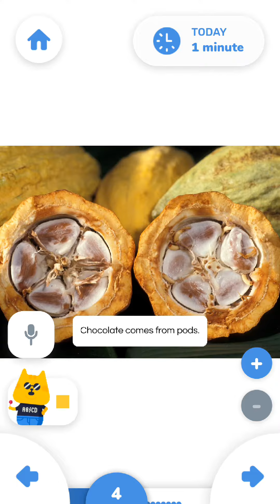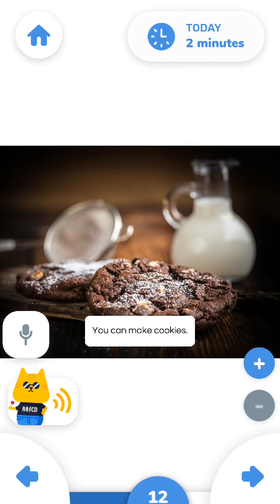Rivet: Episode 2 - Chocolate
Rivet is a fun and supportive reading app for kids. With 3,500+ free books at just the right level, quality reading practice for your kids has never been easier.

Additionally, reading support on every page enables kids to practice with confidence knowing help is always available - it is a great way to meet daily reading goals!

Features:
- 3,500+ free, leveled children’s books
- 8 reading levels to grow with your reader
- Engaging, kid-friendly interface
- Tap on tricky words for help
- Rate, review, and save favorite books
- Browse categories or search by keyword
- Read books from your favorite YouTube creators
- Track reading practice
- Listening allows kids to practice reading out loud
- Earn badges and rewards by achieving milestones
- Choose one of our 8 fun avatars
- Personalized book recommendations

Books from a wide variety of categories are available:
-Adventure
-Animals
-Arts and Crafts
-Community
-Fiction
-History
-Holidays
-Learning
-Non-fiction
-Science
-Sports
-Vehicles

Fun books from your favorite YouTube creators including:
-Troom Troom
-Family Fun Pack
-Eh Bee Family
-FUNnel Vision
-CookieSwirlC
-Onyx Family
-Maymo
-That YouTub3 Family
-Moriah Elizabeth
-Ninja Kidz TV
-IncredibleScience
-Art4Kids Hub

Leveled and carefully reviewed books from the following publishers:
-Kids Can Press
-Rosen
-ABDO
-Kaeden
-Richard C. Owens

Rivet for Students:
Educators around the world are encouraging better reading practice with Rivet. With Rivet’s real-time feedback and word help, kids can practice independently without getting stuck. Encourage your students’ families to download Rivet for free today!